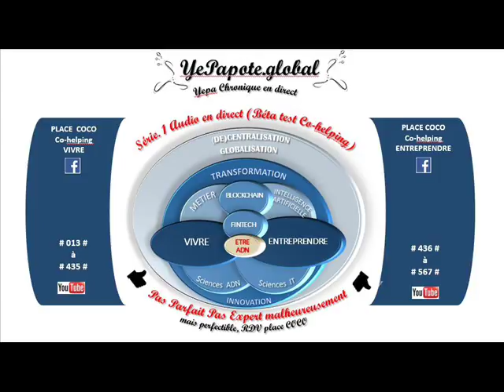#211# Transformation sociétale, emploi, éducation ? Economie digitale et numérique : risques ?